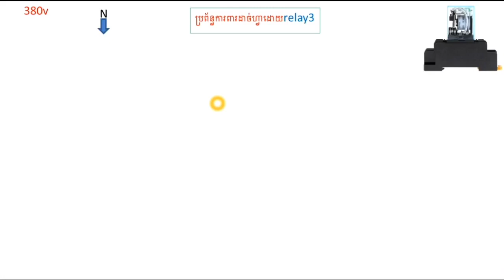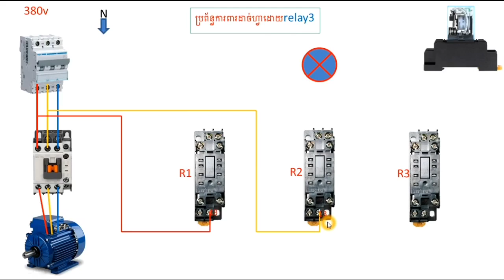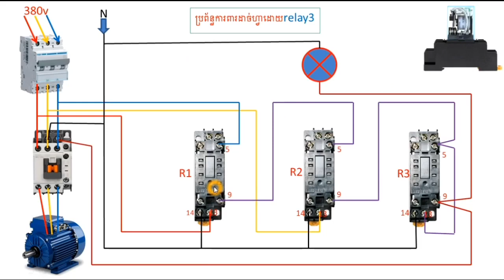Relay3ការពារ​ម៉ូទ័រ​មិនឲ្យឆេះ​ពេល​ភ្លើង​ដាច់​មួយ​ហ្វារ​​(380v)ភាគ​១/3relay control motor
Relay 3ការពារ​ម៉ូទ័រ​មិនឲ្យឆេះ​ពេល​ភ្លើង​ដាច់​មួយ​ហ្វារ​(380v)/3relay control motor 3phase
វីដេអូ​នេះ​ពន្យល់​បង្ហាញ​អ្នក​ទាំង​អស់​ពី​របៀប​តប្រព័ន្ធ​ការ​ពារ​ម៉ូទ័រ​មិនឲ្យឆេះ​ពេល​ភ្លើង​ដាច់​មួយ​ហ្វារ​ដោយ​ប្រេី​relay 3។